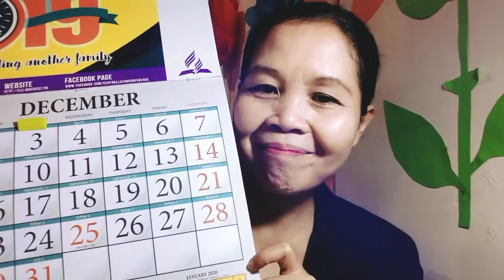THIS CALENDAR ISN'T NO GOOD, WHY?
Use this object lesson on making mistakes to teach kids.

So let's remember what the calendar has to teach us. The mistakes of the past don't need to stay with us today. Give your mistakes and your sins to Jesus, and he will take them away, just like an expired calendar.